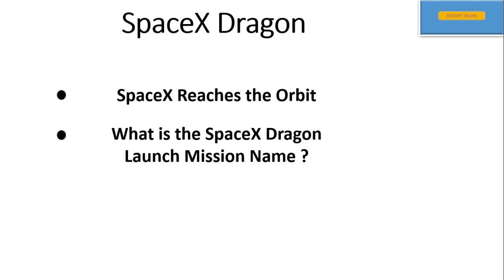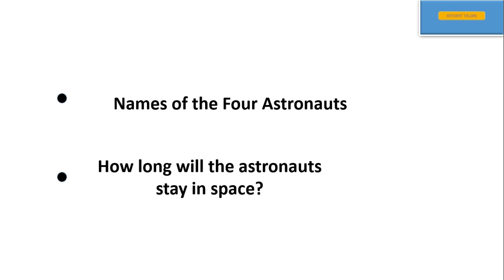Elon Musk SpaceX Dragon Successfully Launched I SpaceX Dragon Reaches Orbit I SpaceXcapsule launches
Elon Musk's SpaceX Dragon Successfully Launched I SpaceX Dragon Reaches Orbit I
SpaceX's Capsule Launches

Director Of the Commercial Space Flight Developement :- Phil McAlister
Four Astronaut Names :- Soichi Noguchi From Japan, Nasa Astronaut Shannon Walker, Victor Glover And Michael Hopkins.

Queries Covered
1- What is the name of the spacex mission name ?
2- What are the Four Astronaut Names?
3 - How Long Can Space Craft Remain in the Orbit ?
4 - How Long Astronaut Will Remain in the Capsule ? ETC.